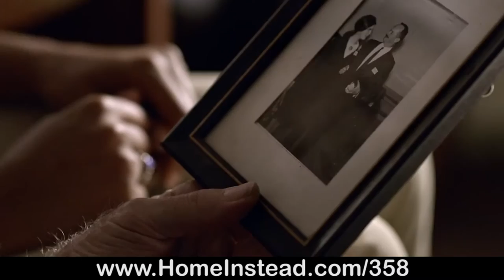CAREGivers Wanted in Orange, CA | Home Instead Senior Care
Home Instead Senior Care of Orange, CA is accepting applications for Caregivers. As a CAREGiver, you can work flexible hours to suit your needs. You will receive excellent training and compensation.